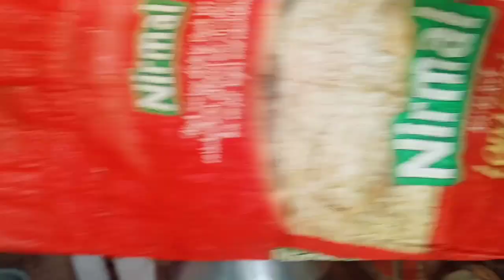Dosa how to cooking 🍳 50 kg dosa full video end tak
Reels video content
Read Full Lyrics at iLyricsHub music Festival
County International
Youtuber @sfSalmanfaizi
NYC
Beautiful and beautiful
Smith with the best
View video
Viral
Great film series
NYC very good
Beautiful video
Like the first one
Sf Salman faizi
NYC very well
Viral
YouTube video
Blog posts and it's really good